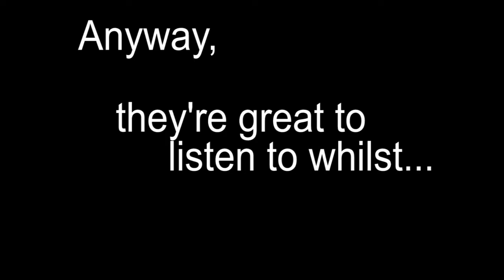Fran & Flora - Crowdfunder for Debut Album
Hi there - please go to our IndieGoGo Crowdfunder Campaign to see what 'perks' you can get for donating towards our goal of raising enough money to finish and release our debut album.

Fran & Flora xxx